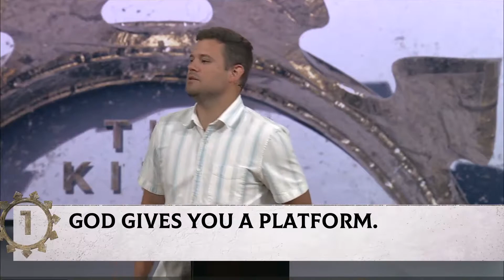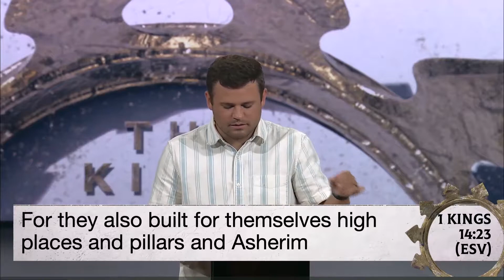King Rehoboam | The Kings | Pastor Joshua Martin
Tell us your favorite part of the service and why?

We exist to glorify God by discipling one another to reach and raise the next generation to live out God's truth. This is the mission statement of Christ Place Church located in Flowery Branch, GA.